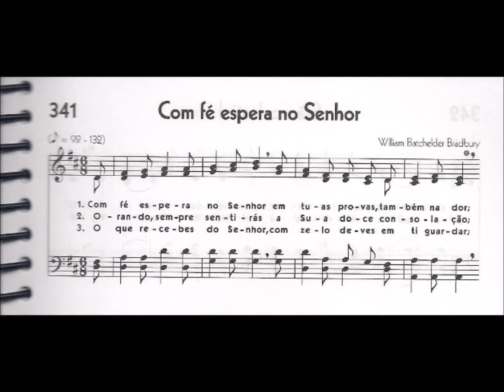CCB - HINÁRIO 05 - HINO 341 - "COM FÉ ESPERA NO SENHOR" - by MESSIAS ULLMANN